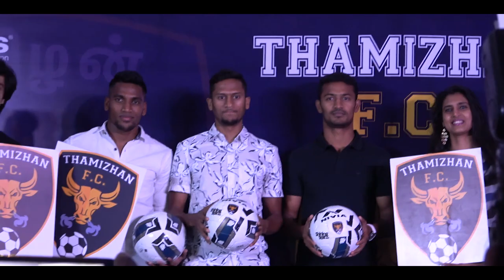Thamizhan fc | Launch Event | Football | 2019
Thamizhan fc football club launch event.